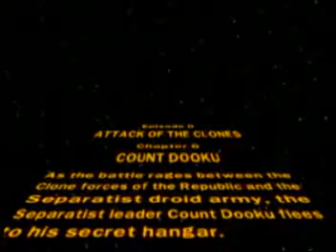Lego StarWars: Episode Two: Attack of the Clones (Ch 6)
Chapter 6: Count Dooku

Copyrights go to: Sony Music Entertainment